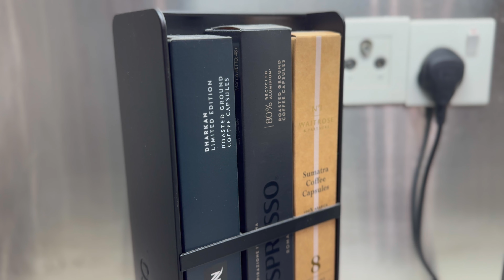240508 Diary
It was one of those eventful day when plenty of things went on around the hospital. The morning was as busy as ever, so much so that I had to open my clinic in the morning to offload the the afternoon clinic.

And come lunchtime, the ward had their annual Raya potluck and there was certainly some amazing food there. The highlights of course being satay. Unfortunately the order arrived late and I had to get some work done before returning to the ward for a second helping. Another hit was "burger Malaysia". Basically a small bun filled with sambar ikan bilis and vegetables. Nice!

The clinic as again overbooked. By the time my afternoon rounds were done, it was almost 6.30 pm. One of my patient brought some produce from her farm all the way from Cameron Highlands today. There were some fresh corns, which I was sure Anita would be happy with.

Tomorrow morning, I would be going to the immigration office instead of straight to the ward. I had to get my passport sorted out. Hopefully, it would be done early before I start my rounds. I did not line-up any procedure tomorrow. Hopefully there would be no drama in the morning.